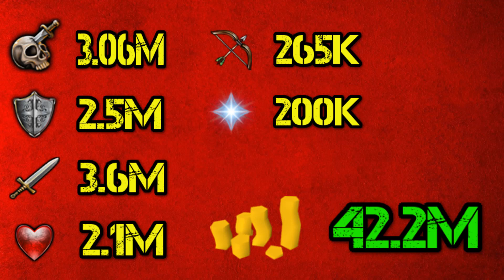Loot From 10 Hours of Slayer | Runescape 2018